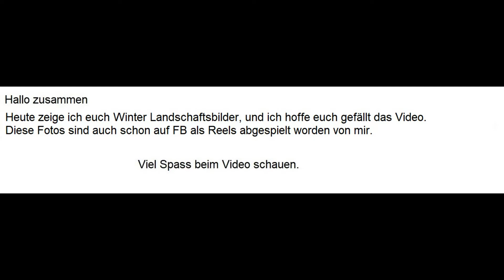Winter Landschaft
Ich habe heute ein paar Bilder aus verschiedenen Gegenden in meiner Umgebung für euch. Passend zur jetzigen Jahreszeit.
Viel Spass